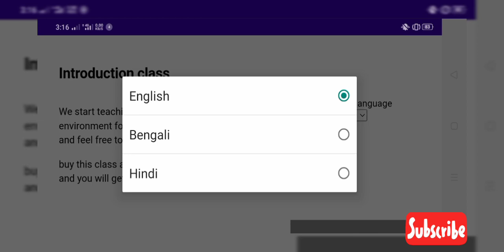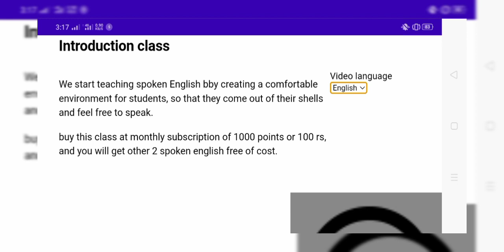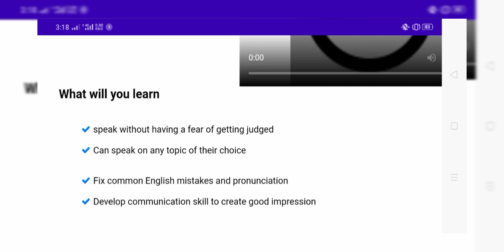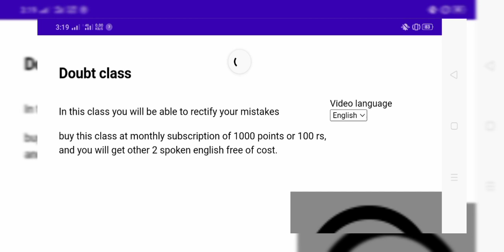How to start learning English|| how to easy English learn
how to start learning English language use
link provide okay.
joining fast.
application form fill this... okay